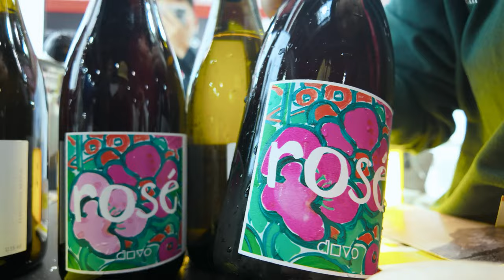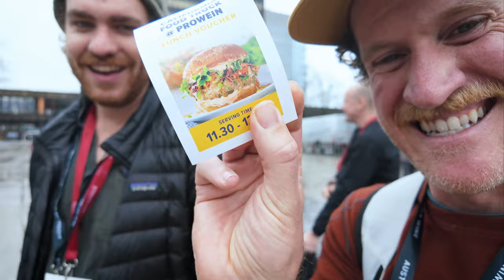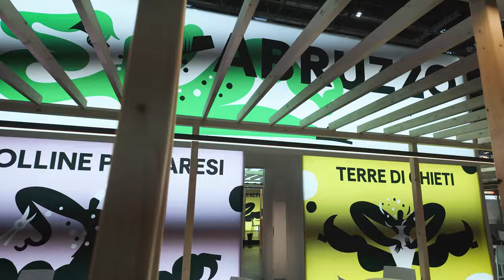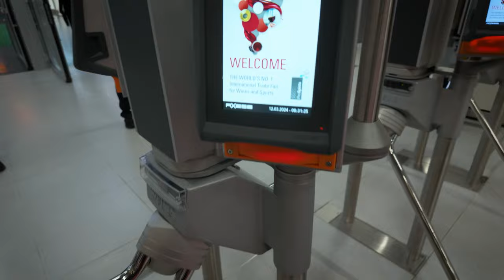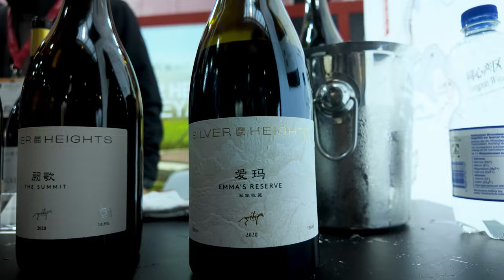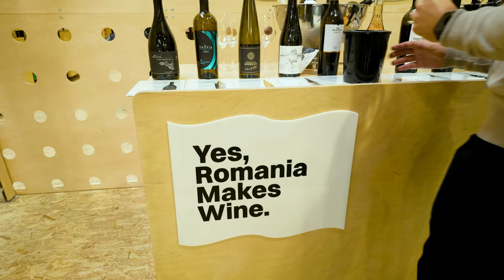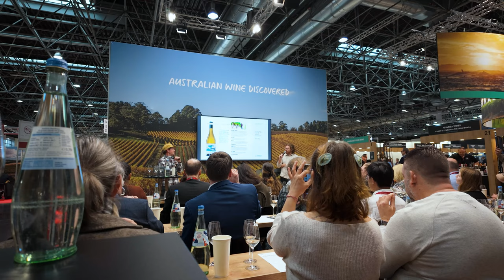Exploring The Largest Wine Show In The World!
Join us as we explore the largest wine show in the world, tasting delicious wines from around the globe. Get ready for a grape adventure!

Want To Send In Some Wine For Review? (Our Address) :
24 Victoria St, Gumeracha SA 5233

ABOUT US